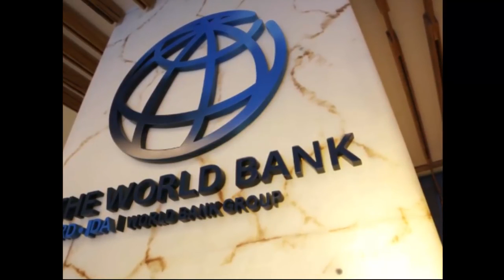Kalabagh dam documentary What will happen to Pakistan if Kalabagh Dam is not made Wonderland Urdu